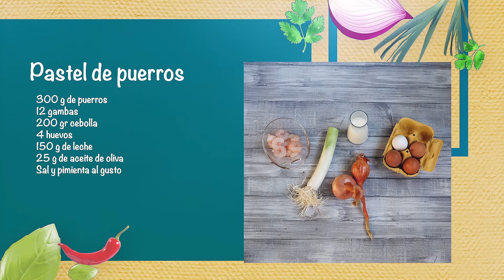Canal Prestosu | Cocina: receta fácil y rápida de pastel de puerros y gambas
Susana, de @piruletasdejamón, nos enseña una de sus recetas estrella: un delicioso pastel de puerros y gambas.

Una idea para una cena sabrosa y rápida. Así que, toma nota de los ingredientes y ¡a cocinar!

Ingredientes de la receta de pastel de puerros y gambas (para 4 raciones):

300 g de puerros
12 gambas
200 gr cebolla
4 huevos
150 g de leche
25 g de aceite de oliva